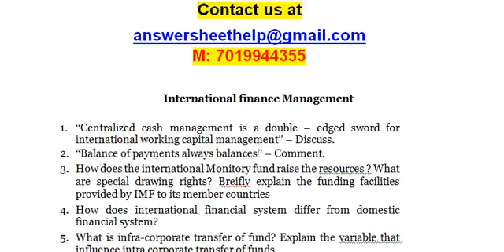You are setting up a project in USA The estimated NFV is 12 million Your finance officer started i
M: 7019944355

International finance Management

1. ‘‘Centralized cash management is a double – edged sword for international working capital management’’ – Discuss.

2. ‘‘Balance of payments always balances’’ – Comment.

3. How does the international Monitory fund raise the resources ? What are special drawing rights? Breifly explain the funding facilities provided by IMF to its member countries

4. How does international financial system differ from domestic financial system?

5. What is infra-corporate transfer of fund? Explain the variable that influence intra corporate transfer of funds.

6. Explain purchasing power parity and reason for its deviation. Also discuss its applications.

7. Critically examine the impact of developments in the emerging foreign exchange markets.

8. Consider the following data

Exchange Rate $ Interest Rate £ Interest Rate Spot 1 $ 1,5753/ £ -

1 month $ 1, 5623/ £ 3% p.a 8.5% p.a 3 months $ 1, 5577/ £ 3.5%

p.a 7.5% p.a 6 months $ 1.5536/ £ 3.5% p.a 7% p.a

1) Find out the arbitrage possibilities for various periods.

2) Show how interest rate parity will be restored as a result of arbitrage activities.

9) You are setting up a project in USA. The estimated NFV is $12 million. Your finance officer started in the report that he has not accounted for foreign exchange risk. He felt that with such a large NPV, the project should be accepted since even a risk adjusted NPV would likely be positive. You have the final decision as to whether to accept or reject the project. What is you decision? Calculate the following rates into outright rates: ii) Indicate their spreads

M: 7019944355